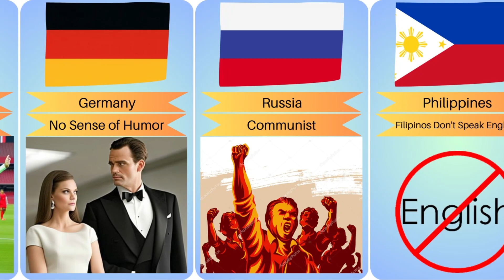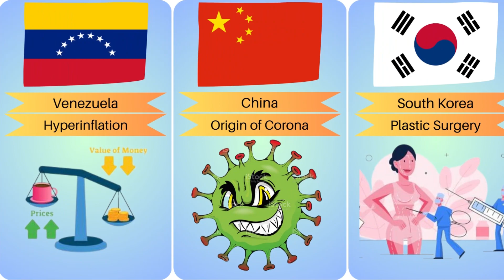Bad Stereotype From Different Countries - Comparison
Stereotypes are generalizations and oversimplified beliefs about a group of people based on their nationality, ethnicity, or other factors. They can be harmful and perpetuate negative biases and discrimination.

Here are some examples of bad stereotypes from different countries:

China: Some people may believe that all Chinese people are good at math and technology, but this stereotype can be harmful because it overlooks the diversity of individuals and their talents.

Mexico: The stereotype that all Mexicans are lazy or involved in drug trafficking is not only untrue but can also be damaging to the reputation and dignity of Mexican people.

Germany: The stereotype that all Germans are cold, serious, and lack a sense of humor can be offensive and incorrect as Germans are a diverse group with varied personalities.

India: The stereotype that all Indians are either software engineers or call center workers is not only untrue but can also be limiting and discriminatory towards individuals with different aspirations and careers.

Middle East: The stereotype that all people from the Middle East are terrorists or extremists is not only incorrect but can also be dangerous as it can lead to prejudice, hatred, and violence.